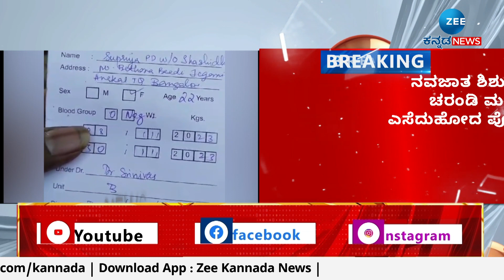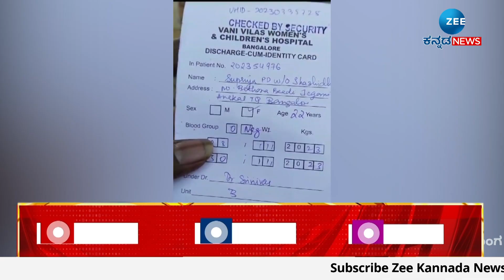A female baby was thrown in the drain | ಬದಲಾಗ್ತಿಲ್ವಾ ಕ್ರೂರ ಮನಸ್ಥಿತಿ.. ಪಾಪಿ ತಂದೆ ತಾಯಿ..!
ಶಿಶುವನ್ನು ಹೊರ ತೆಗೆದು ಪರಿಶೀಲಿಸಿದಾಗ ಪೋಷಕರ ವಿವರ ಪತ್ತೆ
ರಶೀದಿಯಲ್ಲಿ ತಂದೆ ಶಶಿಧರ್, ತಾಯಿ ಸುಪ್ರಿಯಾ ಹೆಸರು ಪತ್ತೆ
ಆನೇಕಲ್ ಠಾಣೆಯಲ್ಲಿ ಮಗುವಿದ್ದು, ಪೋಷಕರಿಗಾಗಿ ಪತ್ತೆ ಕಾರ್ಯ